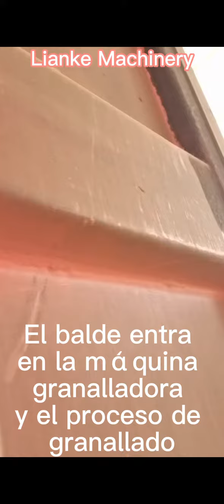Línea de producción de dumoper eléctrico LK135-granallado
Company: Zhengzhou Lianke Machinery Manufacturing Co., Ltd.
Somos un fabricante profesional de mini volquetes.Exportamos muchos volquetes a Perú y otros países del Sur.
países americanos cada año.
Tenemos una rica experiencia en producción. Puede personalizar los triciclos con nosotros, incluidas las marcas registradas,
potencia del motor, color del vehículo, grosor del panel y tamaño del cubo. Espere. Bienvenido a su consulta